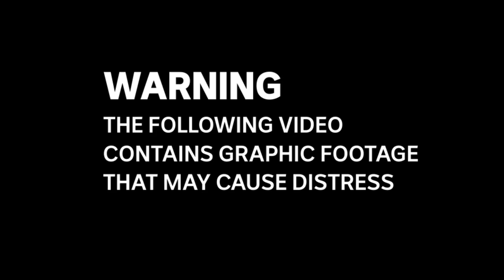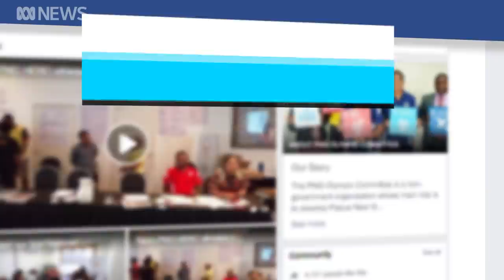Violent attack on top PNG athlete Debbie Kaore sparks outrage | ABC News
In Papua New Guinea, a violent attack on a gold medal-winning athlete has sparked outrage about domestic violence in the country.

A family member filmed the moment international rugby player and boxer Debbie Kaore was beaten by her then partner.

WARNING: This story contains confronting images, but Debbie Kaore hopes they can spark change.

PNG correspondent Natalie Whiting reports.

If you or anyone you know needs help:
Beyond Blue on 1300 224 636
Headspace on 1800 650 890
Care Leavers Australasia Network (CLAN) on 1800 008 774